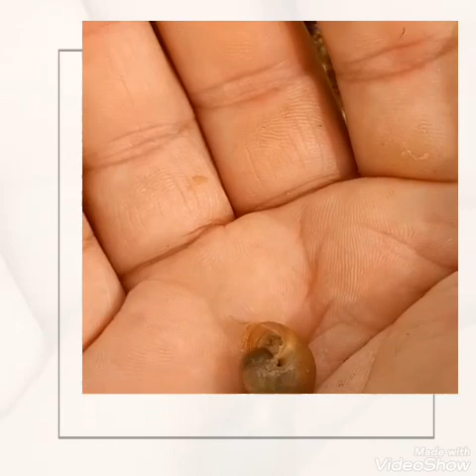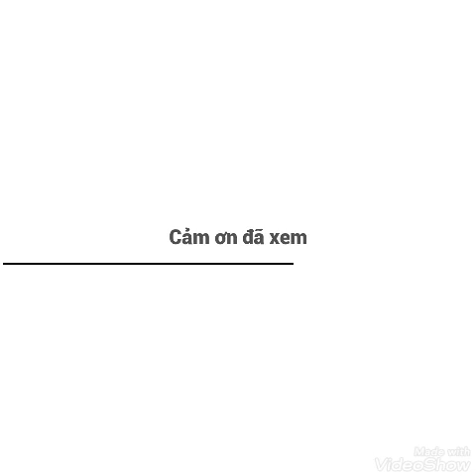Ong tiên nữ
con ong tiên nữ và con ốc trên chậu xương rồng.